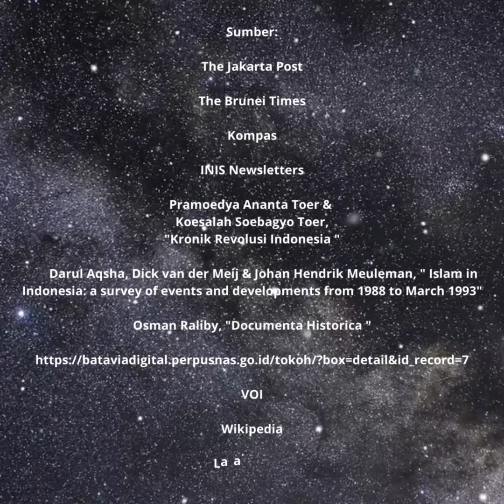Indonesia Hari Ini 21 September